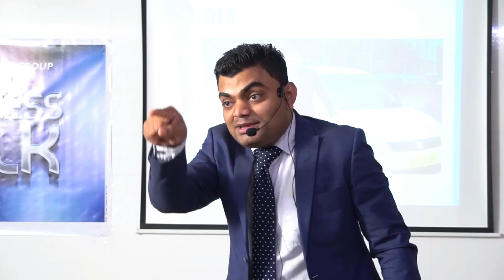BUSINESS TALK TEASER || ASHOK GUJJAR || 8469369069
This video is teaser of business talk session organised by project partner group...
Unique business strategies and creative ideas cover in this business talk

મિત્રો અમારા ફેસબુક પેજ ને પણ લાઇક અને ફોલો કરવા માટે અહીં ક્લિક કરો..👇